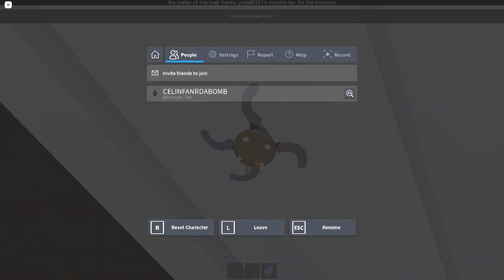Ceiling Fan 10524 In Toucan Fan's Haunted Fan Land